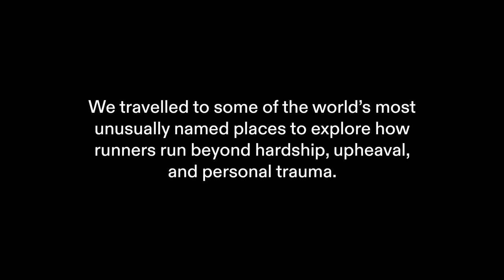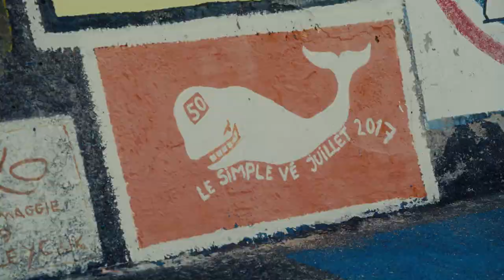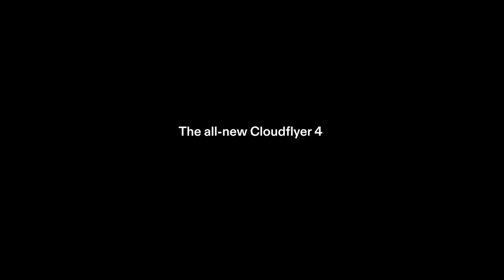On | Run beyond Anguish (Azores Islands)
What does it mean to run beyond? In episode 3 of our docu-series, your guide is Marcus Brown, who takes us to the 2022 Whaler’s Race in Faial, Azores.

The all-new Cloudflyer 4 – out now.